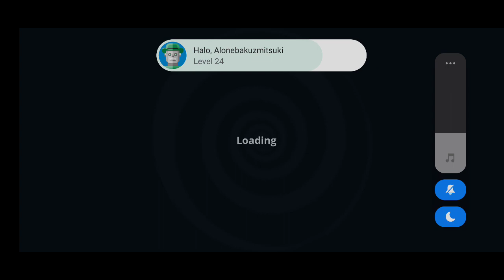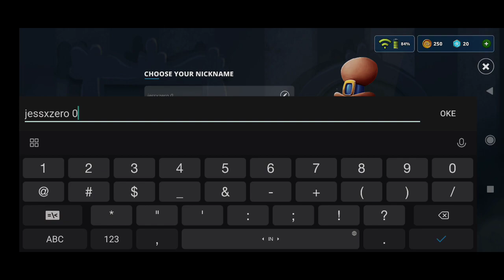Game play Awakening part 1